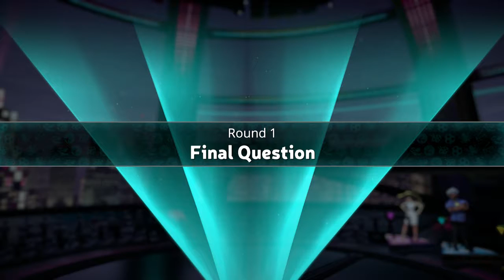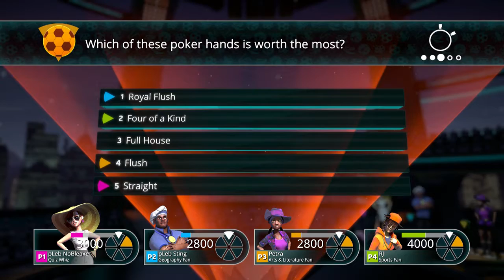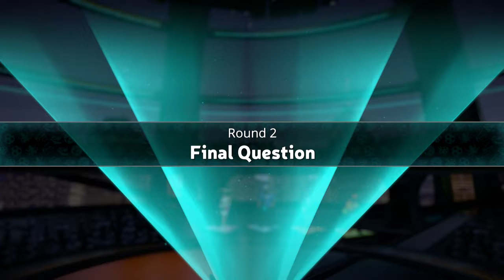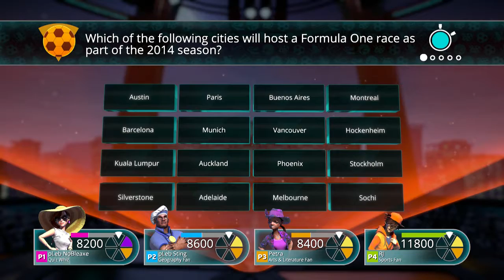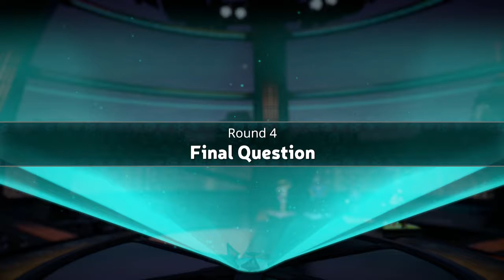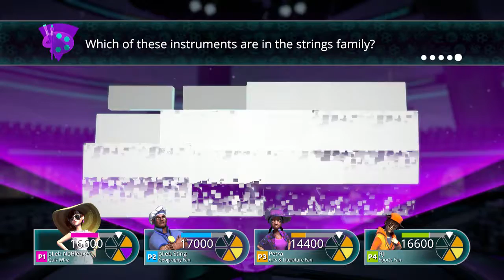Our First Video (Trivial Pursuit)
Introducing Bootless TV